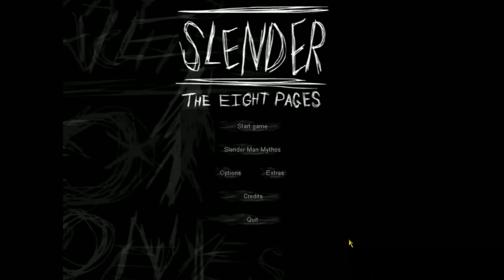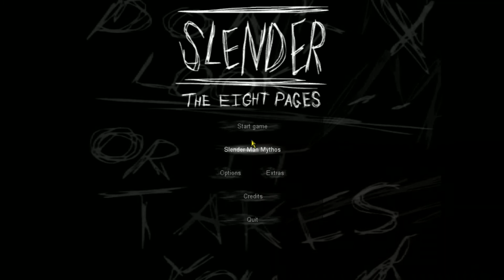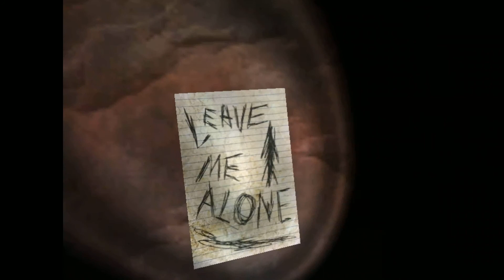Let's Play Slender #002 [Deutsch] [HD+] Sehr nah beim Slenderman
Let's Play Slender The Eight Pages

In dieser Folge spielt mein Freund und stirbt mit einer Seite absichtlich naja was solls :D

Wenn es euch gefällt dann schreibt Kommentare und Liked es!!
Fragen werden gerne beantwortet und wir freuen uns auf Kommentare und ABOS sowieso :D